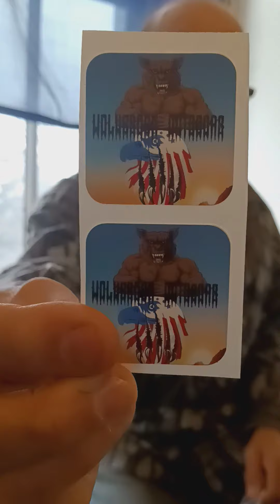OUTDOORS OFFICIAL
RiICKSWOLVESDENOUTDOORS